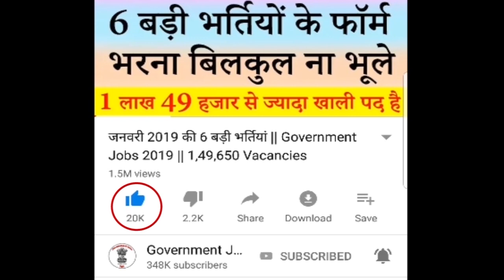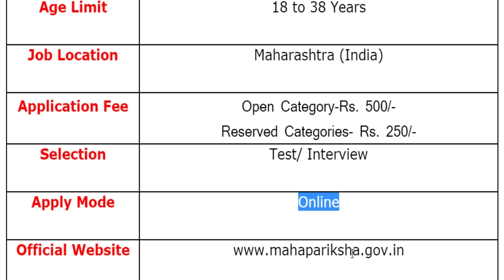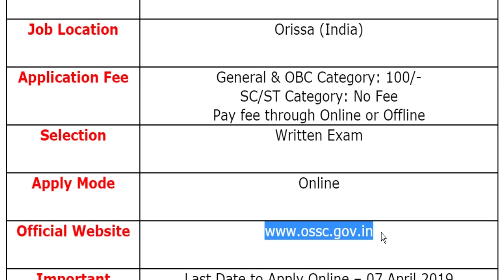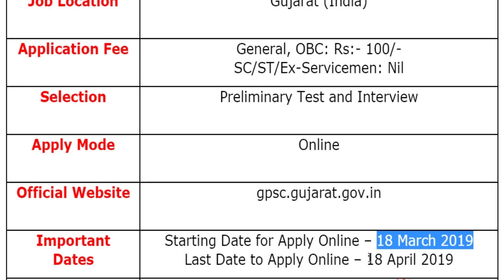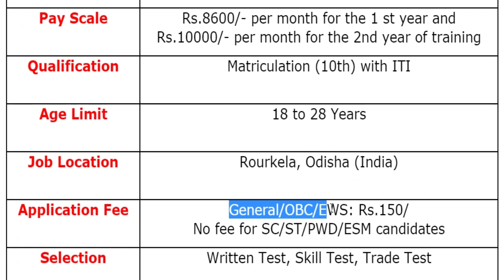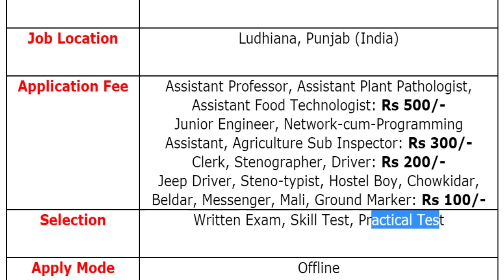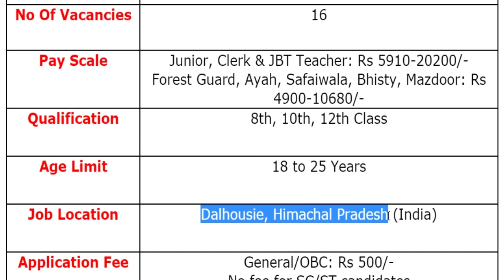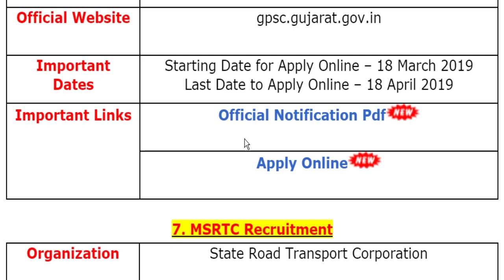19 मार्च 2019 की 14 बड़ी भर्तियां #133 || Latest Government Jobs 2019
For more info regarding Top 14 Government Vacancy of the 19th March 2019 such as vacancies, eligibility, dates & other please visit given below link……...

VMC Recruitment 2019
GPSC Recruitment 2019
PAU Recruitment 2019
Mines Ministry Recruitment 2019
VOC Port Trust Recruitment 2019

Organizations List
Zilla Parishad Maharashtra
Maharashtra State Road Transport Corporation
Steel Authority of India Limited
Punjab Agricultural University Ludhiana
Ministry of Mines New Delhi
VOC Port Trust
Vadodara Municipal Corporation
Cantonment Board Dalhousie Himachal Pradesh
All India Institute of Medical Sciences Jodhpur
High Court of Telangana

If you have queries and suggestion related to Today's Top 14 Government Vacancy of 19th March 2019 you can comment in the given below comment box.